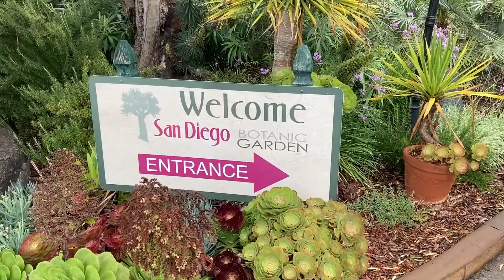San Diego Botanic Garden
I recorded this video on an iPhone SE to show that you don't have to buy a fancy camera to record nice memories. Editing with iMovie on a MacBook Air. The San Diego Botanic Garden is in Encinitas, Ca.